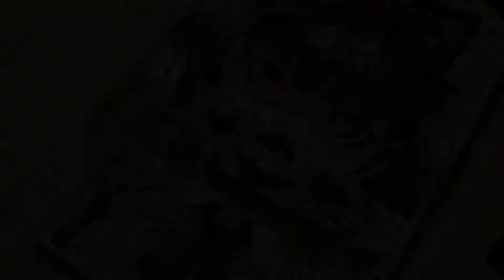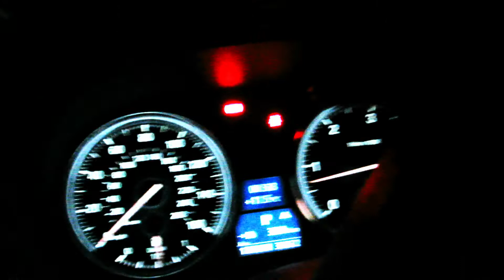lockdown Muz/LSO-Recepta 2006